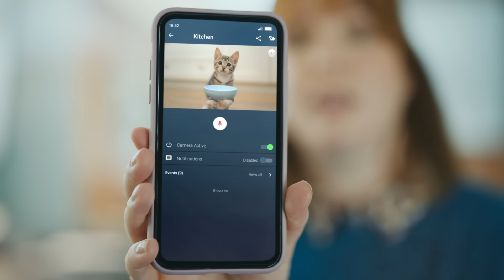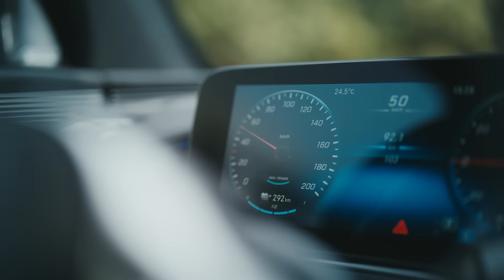Bosch presents: High-tech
Smart homes, efficient factories, and advanced mobility – these are only some examples of what‘s possible with our artificial intelligence and Internet of Things solutions. But that’s not all.
At Bosch, we’ll continue to develop new products that are intelligent, connected, and sustainable – for here on Earth and in space.